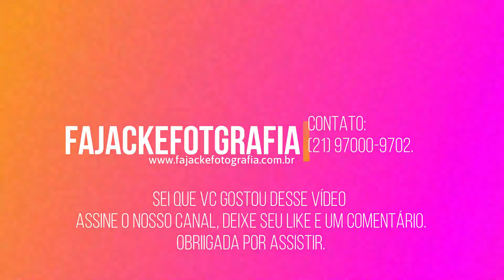Ensaio Pet - Dudu Castro - yorkshire - Por Fajackefotografia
Dudo arrasou no seu Ensaio Fotográfico - Um menino doce e alegre, mas o que chama mais atenção é o amor que ele tem pela sua mamãe. Parabéns Dudu suas fotos ficaram maravilhosas!
Ensaio Pet na Promoção. Cenário novo para Pets. Agende já o seu! (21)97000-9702 fajackefotografia @123gatotom pets worksharp fotografiapet cachorroétudodebom @mari.castro6301 cães animal petlindo amopet @fajackefotografiaoficial @blog_fotografa_jacke_marinho